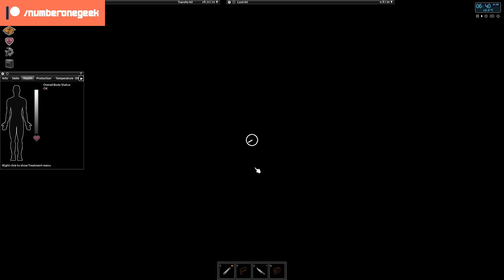Project Zomboid Hydrocraft #12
Saz plays Hydrocraft using the test build provided by the game devs for feature testing.

With our first Hydrocrafting done (Sawbuck) we utilise it and go for base building.

Saz tests out PZ features every Friday 10pm GMT/BST on twitch